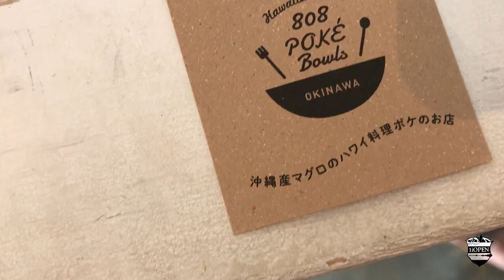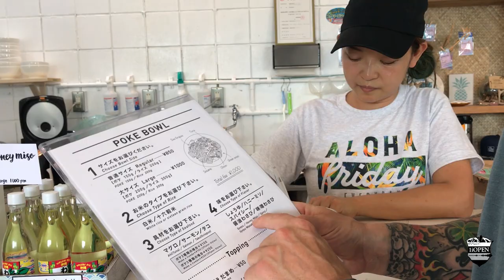E158: Personalised Snake Vodka ... best gift ever!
The Crew are saying Sayōnara to their island paradise, but not without a spectacular parting gift from Ron Flick ... who went to the extraordinary effort to create personalized bottles of Habu Sake (snake vodka!) for Erik and Viv with their company logo printed on it.

Ron continues with his impressive hosting and takes them to a secret and very special location to fly their drones while Viv goes for one last swim in the crystal clear Pacific waters...  all finally topped off with the best (and first) Poki bowl.

More adventures to come as the Crew makes it's first wakesurfing video with World Champion Austin Keen and then heads to India for the wild adventures to begin again ...